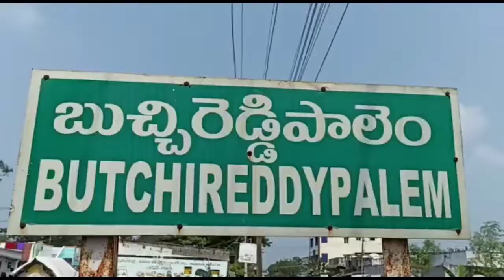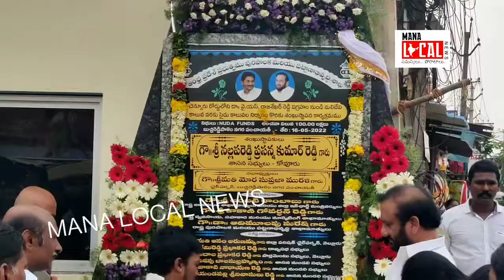రోడ్ల అభివృద్ధికి నిదులు మంజూరు చేసిన సీఎం /MLN/BUCHIREDDYPALEM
నెల్లూరు జిల్లా

బుచ్చిరెడ్డిపాలెంలో మూడు కోట్ల యాభై లక్షల రూపాయలతో పలు అభివృద్ధి కార్యక్రమాలకు శంకుస్థాపన చేసిన ఎమ్మెల్యే ప్రసన్న కుమార్ రెడ్డి

విపక్షాలు విమర్శలు చేయలేని విధంగా అభివృద్ధి పరుగులు తీస్తుంది.

రోడ్ల అభివృద్ధికి నిదులు మంజూరు చేసిన  సీఎం  వైయస్ జగన్ కి ధన్యవాదాలు